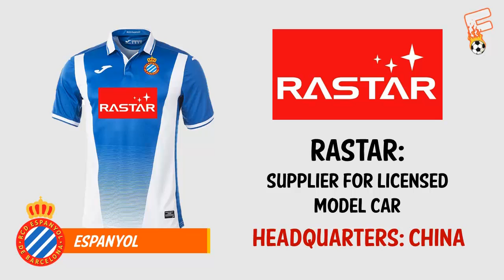La Liga Kit Sponsors 2017 / 2018 - Footchampion